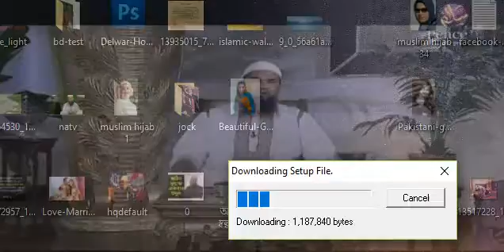তিনটি ক্ষেত্রে মিথ্যা কথা বলা জায়েজ ?